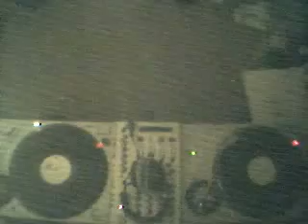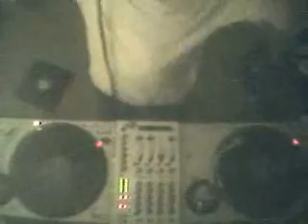brian aneurysm Webcam Set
brian aneurysm djing a webcam dj set